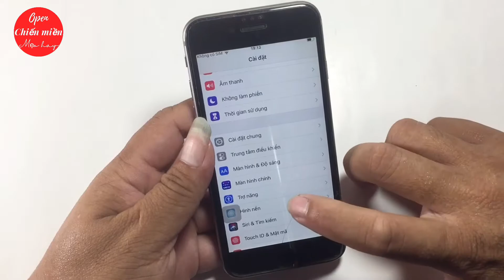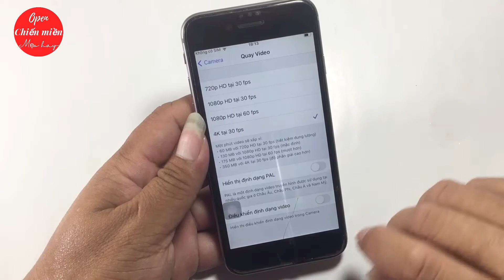Cách quay video siêu nét với chất lượng 4K trên điện thoại iPhone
Cách quay video siêu nét với chất lượng 4K trên điện thoại iPhone ! Vâng thưa các bạn! Video trên mình xin hướng dẫn các bạn cách cài đặt camera trên điện thoại iPhone để quay video được mượt hơn, nét hơn ! Chỉ với vài thao tác là các bạn có thể làm được rồi. Các bạn hãy theo dõi thật kỹ video nhé!
Mình cảm ơn các bạn rất nhiều!